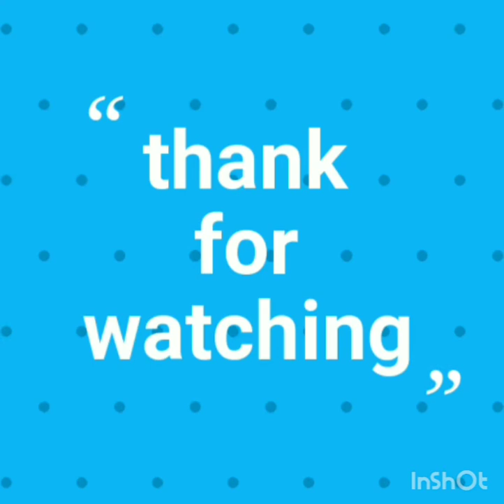জাতীয় কন্যা শিশু দিবস উপলক্ষে চিত্রাংকন প্রতিযোগিতা